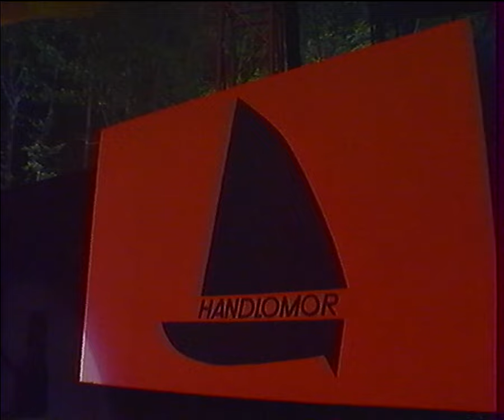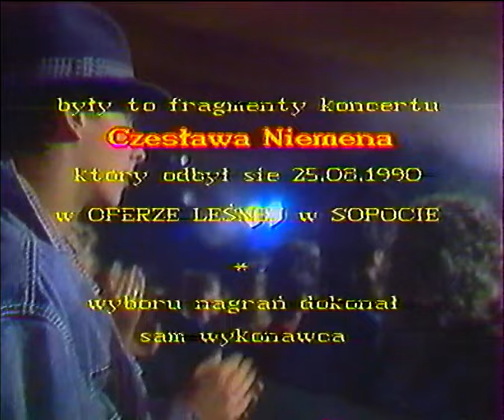1990 - Program pierwszy - Czesław Niemen w Operze Leśnej w Sopocie -1990.09.28